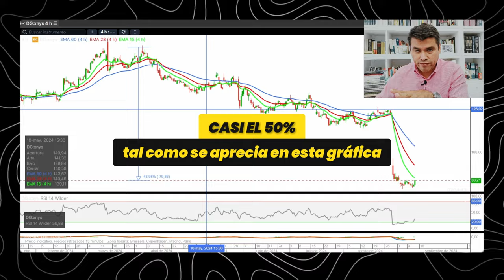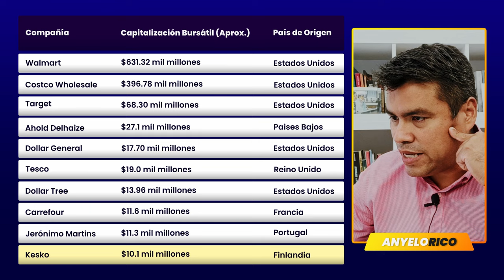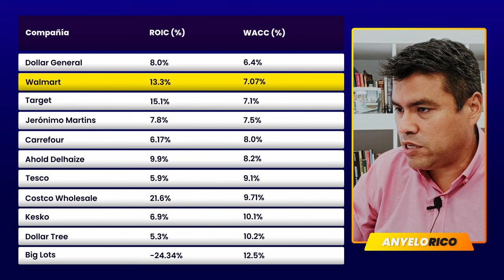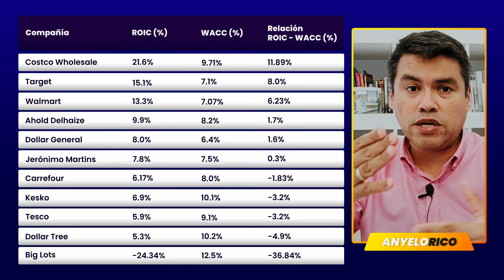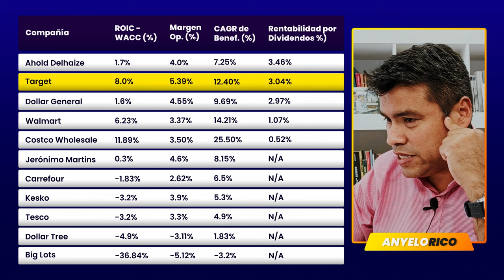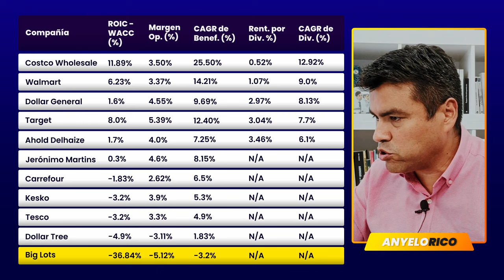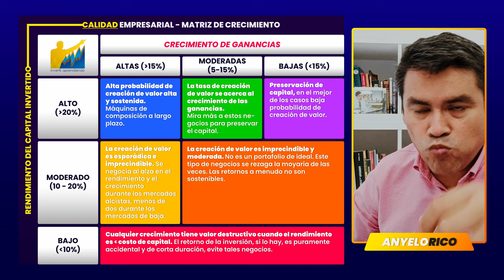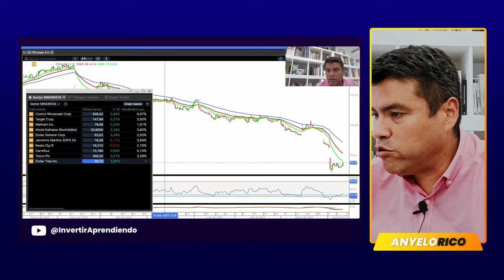CRISIS de DOLLAR GENERAL y el APOCALIPSIS de las Tiendas Minoristas de DESCUENTO en los EEUU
⚠️¡CRISIS INMINENTE! El Colapso de Big Lots y Dollar General: ¿Es Hora de Invertir o Salir Corriendo?⚠️

El colapso de Big Lots ha desatado el pánico en el sector de tiendas de descuento. En este video analizamos si es momento de invertir en Dollar General o si es mejor apostar por compañías más fuertes como Walmart.